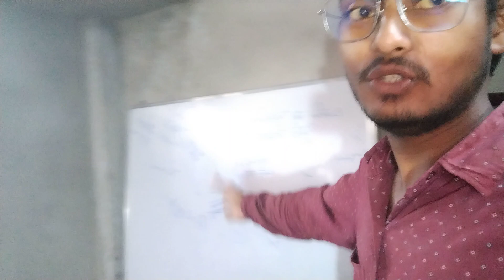YouTube income se 15 Lakh का Studio set ban rha h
hello welcome this is my online studio class room will be ready 😁